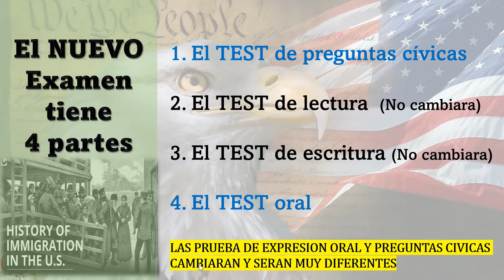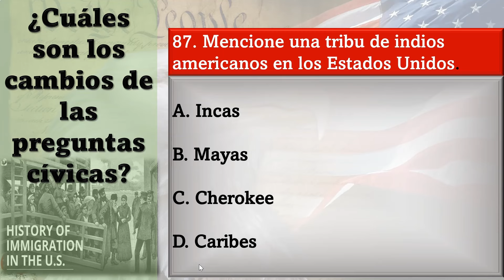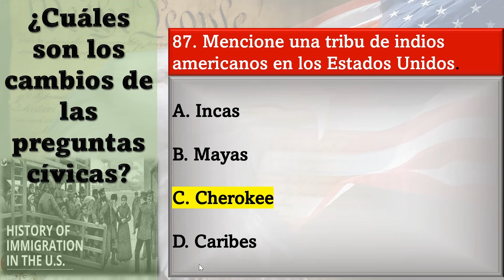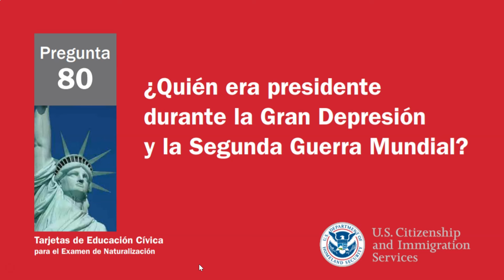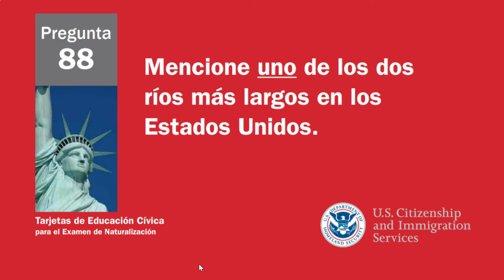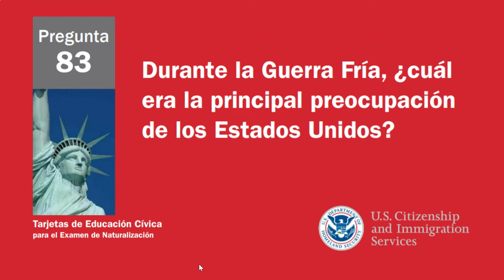Ciudadania Americana Repaso Dinamico de 10 Preguntas (Presentacion #4)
SUPER REPASO!

En este CUARTO video repasamos las preguntas para la ciudadania de 10 preguntas en ORDEN ALEATORIO. Este es el formato que el oficial de inmigracion usara ya que le puede preguntar un maximo de 10 preguntas.

Tambien  no se le olvide dar un "ME GUSTA" y "COMPARTIR" para ayudar a mas personas.

RESPUESTAS A PREGUNTAS
28. What is the name of the President of the United States now?*
Visit
uscis.gov/citizenship/testupdates (for the name of the President of the United States)
29. What is the name of the Vice President of the United States now?
Visit
uscis.gov/citizenship/testupdates (for the name of the Vice President of the United States)
39. How many justices are on the Supreme Court?
Visit
uscis.gov/citizenship/testupdates (for the number of justices on the Supreme Court)
40. Who is the Chief Justice of the United States now?
Visit
uscis.gov/citizenship/testupdates (for the name of the Chief Justice of the United States)
46. What is the political party of the President now?
Visit
uscis.gov/citizenship/testupdates (for the political party of the President)
47. What is the name of the Speaker of the House of Representatives now?
Visit
uscis.gov/citizenship/testupdates (for the name of the speaker of the house of representatives)

Este canal está dedicado a ayudar a los inmigrantes a prepararse y aprobar la entrevista de naturalización y las pruebas de ciudadanía de los EE. UU. Se publicarán videos de asistencia educativa desde este canal, como cómo prepararse para la entrevista de naturalización, Formulario N-400, examen de educación cívica, exámenes de expresión oral, escrita, lectura y más.